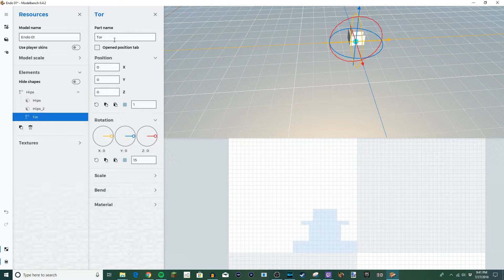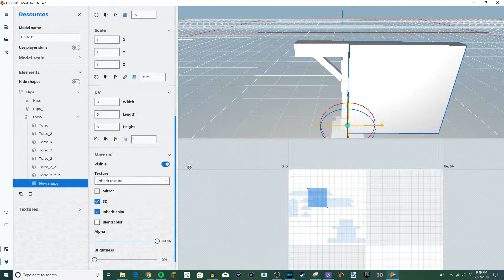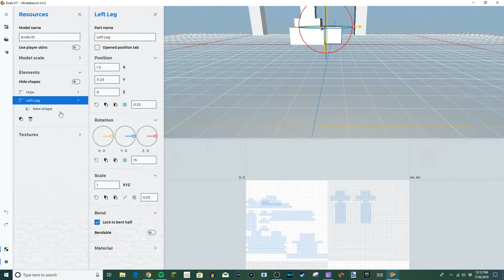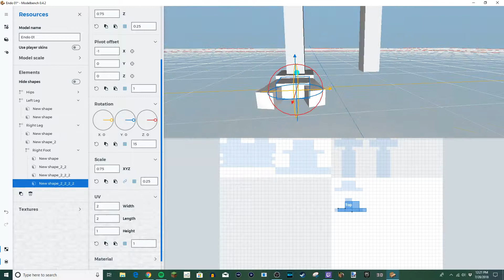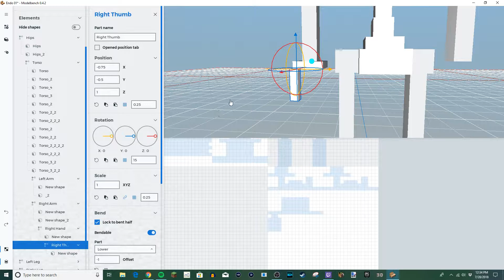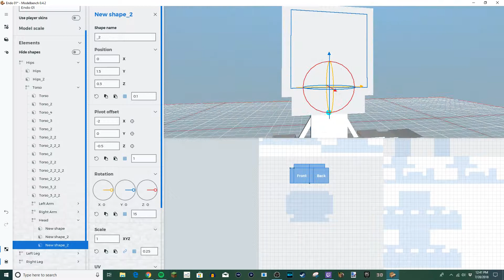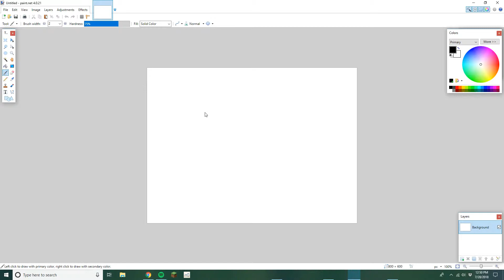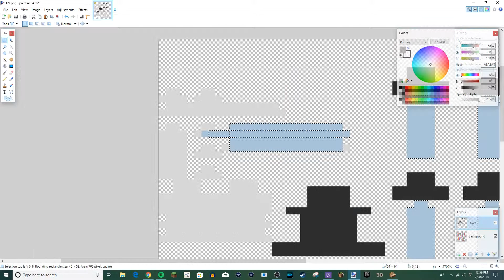Endo 01 Speed Model!!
I made the thing that triggers 'ol  Fredow FuzButon the most:
An out of uniform Employee